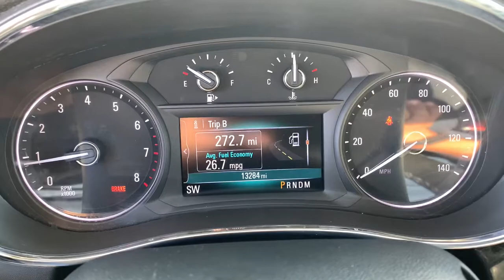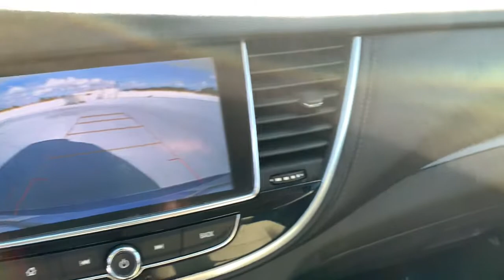2018 Buick Encore Fort Lauderdale, Pompano Beach, Coral Springs, Hollywood, Plantation, FL JB629953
2018 Buick Encore
Holman Honda: Servicing Fort Lauderdale, Florida near Pompano Beach, Coral Springs, Hollywood, and Plantation, FL.
2018 Buick Encore Essence - Stock#: JB629953 - VIN#: KL4CJCSB8JB629953

Holman Honda
12 E Sunrise Blvd

Recent Arrival! Holman Honda of Fort Lauderdale is honored to offer this attractive 2018 Buick Encore Coastal Blue Metallic Essence with the following features:brbrCLEAN CARFAX LEATHER BLUETOOTH HANDS FREE BACK UP CAMERA SUNROOF / MOONROOF APPLE CAR PLAY ANDROID AUTO REMAINDER OF FACTORY WARRANTY 3 MONTHS FREE SIRIUS XM RADIO Encore Essence 4D Sport Utility 6-Speed Automatic Electronic with Overdrive Coastal Blue Metallic Shale/Ebony Accents w/Leather-Appointed Seat Trim 18 7-Spoke Chromed Aluminum Wheels 6-Speaker Audio System Front dual zone A/C Preferred Equipment Group 1SL SiriusXM Satellite Radio.brbrClean CARFAX. Priced below KBB Fair Purchase Price! Odometer is 30134 miles below market average!brbrAwards:br  * 2018 KBB.com 5-Year Cost to Own Awards   * 2018 KBB.com Brand Image AwardsbrbrPrice does not include sales tax tags registration fees government fees electronic filing fee* of $149 and Pre-Delivery Service Charge* of $899. (* This charge represents costs and profits to the dealer for items such as inspecting cleaning and adjusting vehicles and preparing documents related to the sale.)